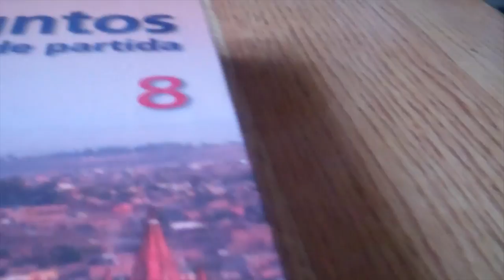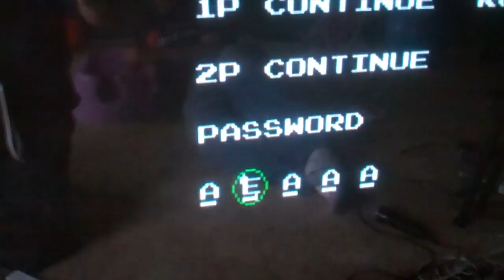[484] 1 Year old camera operator - 2012-03-16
Today Lily takes control of the camera.